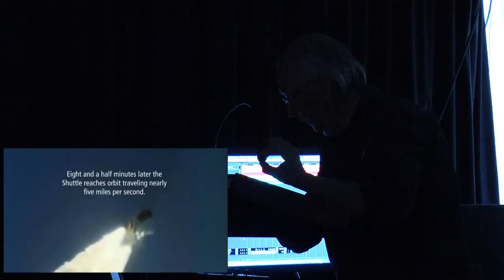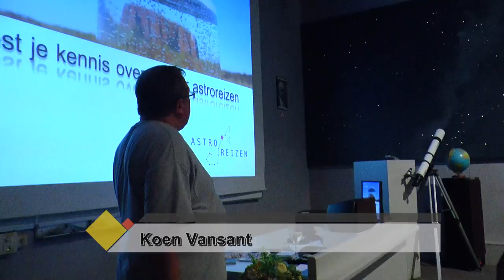20 Jaar AstroReizen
Ruime samenvatting van het feestje ter gelegenheid van 20 jaar Astroreizen.